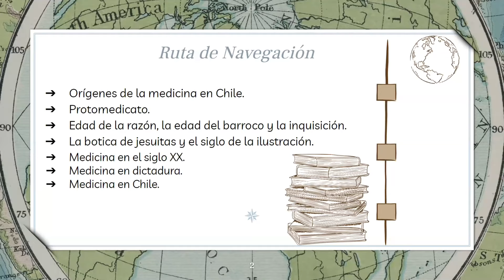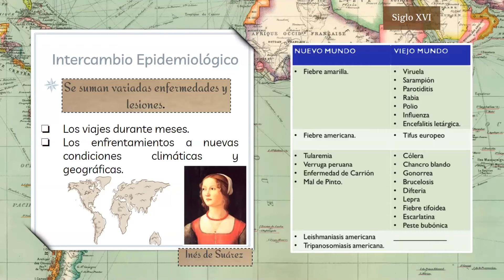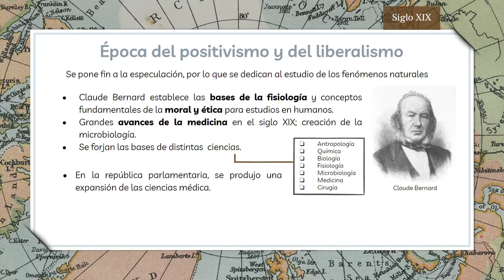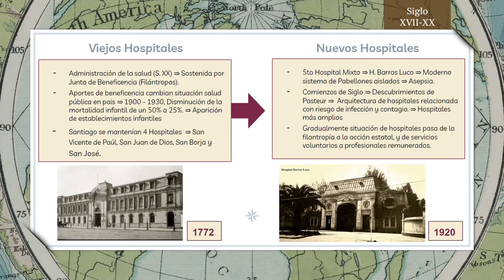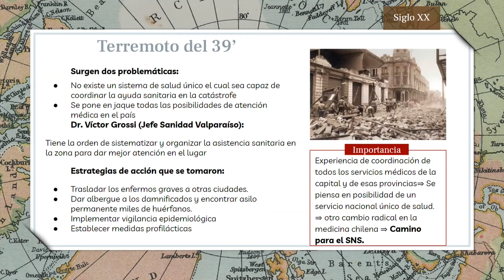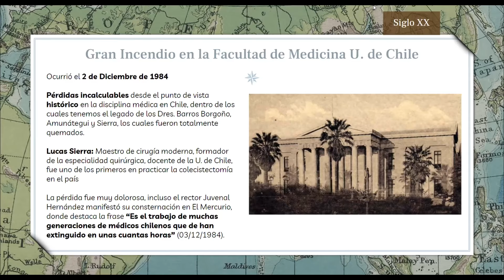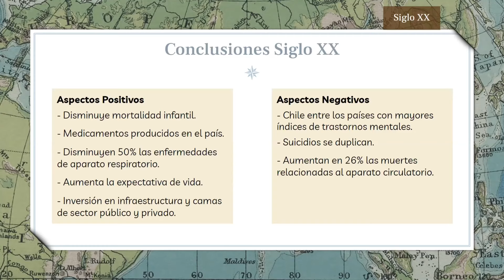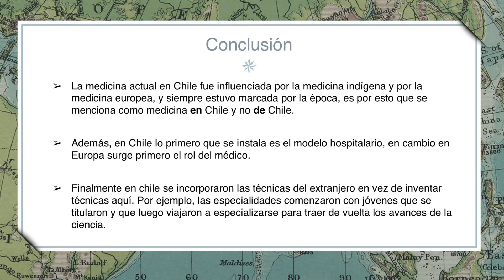Historia de la Medicina en Chile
Presentación Medicina en Chile.

Temas centrales:

   - Orígenes de la medicina en Chile.
   - Protomedicato.
   - Edad de la razón, la edad del barroco y la inquisición.
   - La botica de jesuitas y el siglo de la ilustración.
   - Medicina en el siglo XX.
   - Medicina en dictadura.
   - Medicina en Chile.